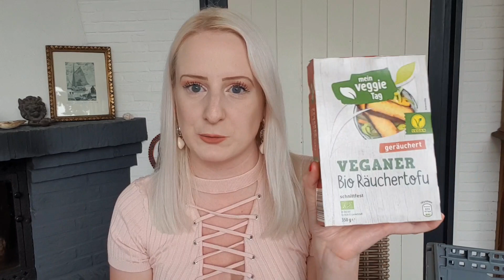Food Haul vegan | Aldi Haul | kurzer, schneller Haul 🍎🥦🍊🥨🍪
Neuer Food Haul von Aldi